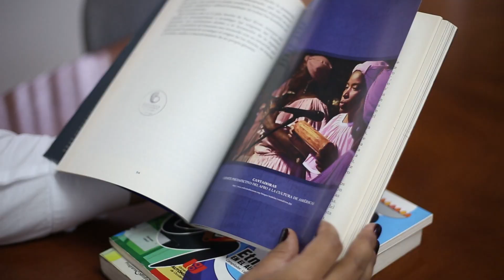Biblioteca Departamental del Valle dictará taller de actuación para jóvenes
Jóvenes vallecaucanos entre los 11 y 15 años de edad tendrán la oportunidad de recibir clases gratuitas de actuación para cámara en la Biblioteca Departamental, desde este sábado 11 de marzo. Esta actividad se realiza con el propósito de desarrollar la creatividad y la imaginación en el público juvenil Del Valle del Cauca que les permitirá desarrollar capacidades para diferentes procesos artísticos.